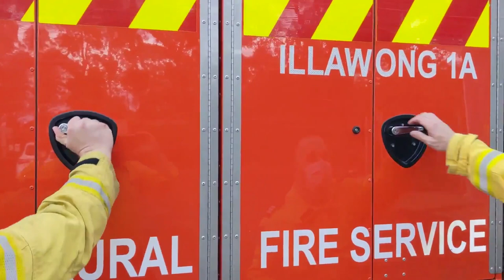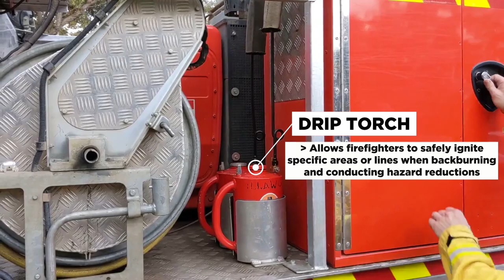What's onboard a NSW RFS fire truck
Have you ever wondered what type of equipment is carried on our fire trucks? Here's our Illawong Brigade with a tour of what’s onboard a NSW RFS Category 1 appliance and inside the lockers.